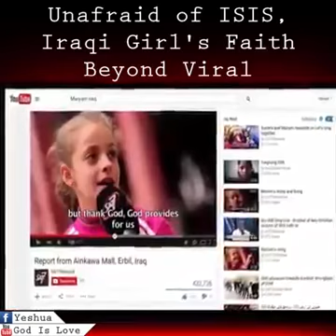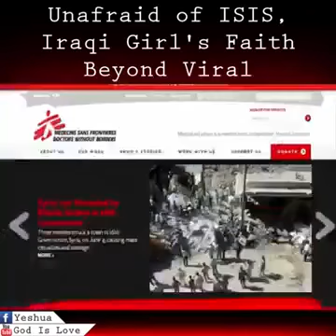The Power of Forgiveness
Thank You CBN. For Covering Such
A touching testimony. May God Protect
The Little girl and her Entire family. And the believers/Neighborhood. Jesus Is Alive.
Video Shared by: KGC